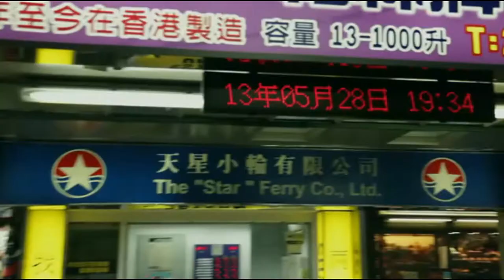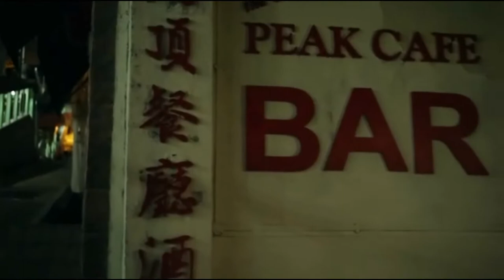Du Juan And Shi Liu